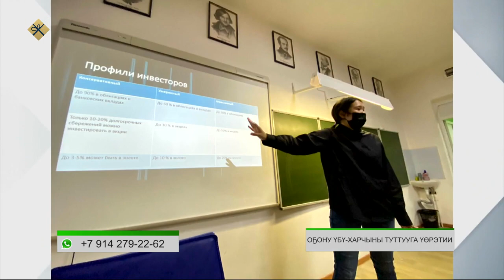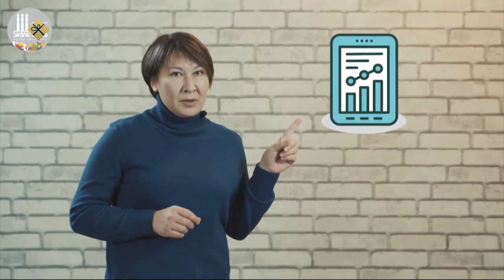«Эйгэ» биэриигэ: урбааны тэринии эридьиэстэрэ (27.12.21)